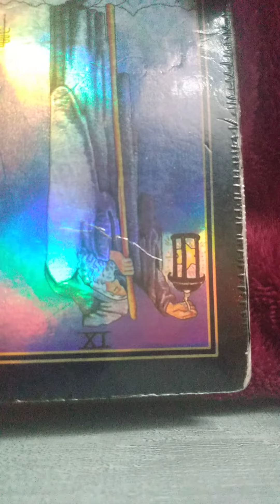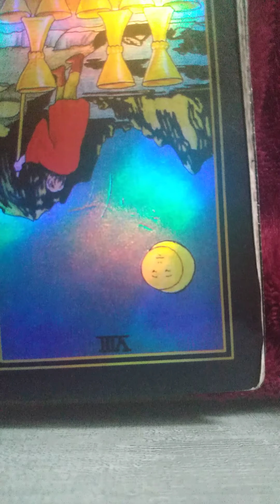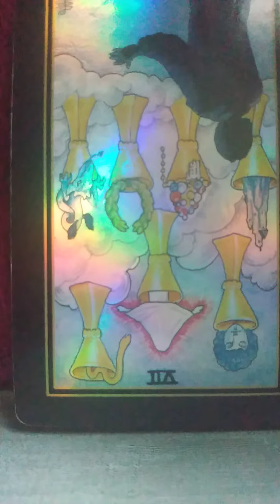Aquarius They're being fake. (not clickbait)